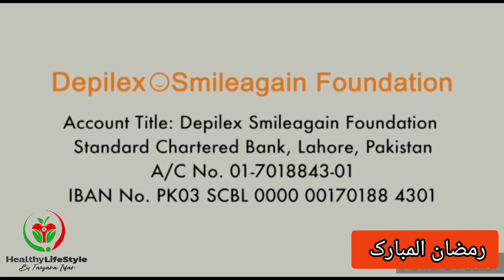20th Ramadan Mubarak 2023, Sawab e Jaria Message